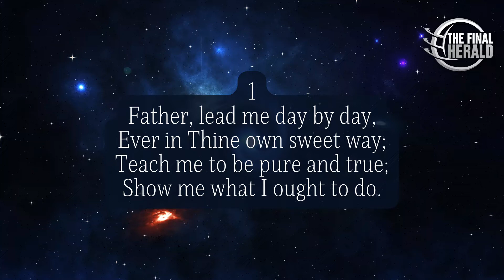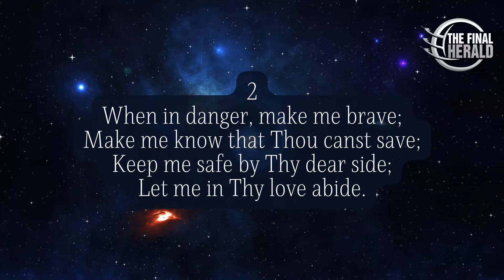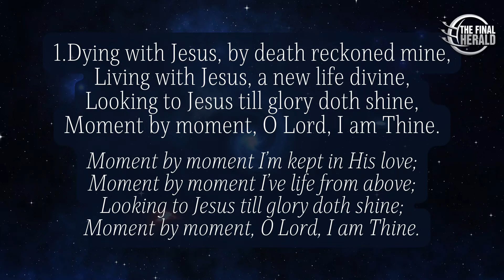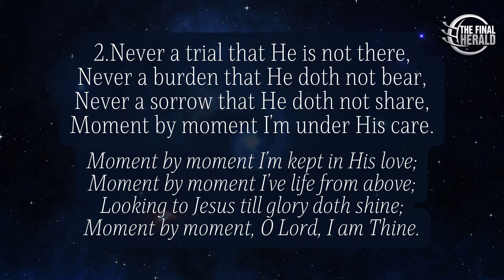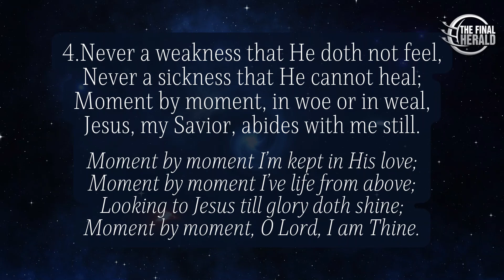Divine Service With Abura Kathiany | The Riser Part 4